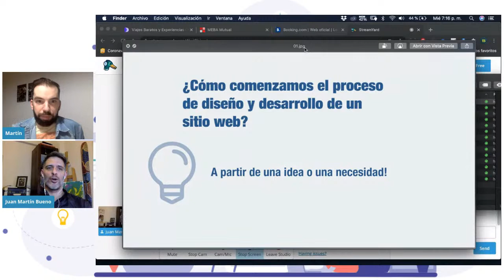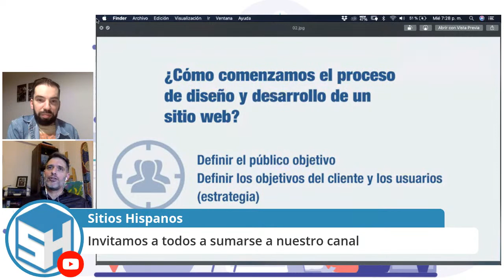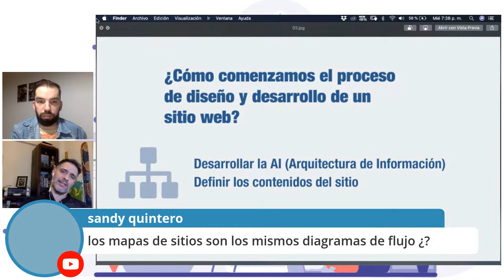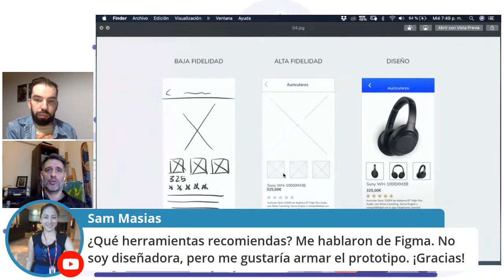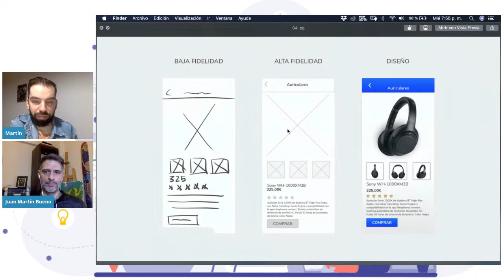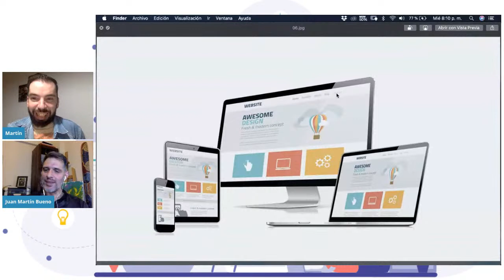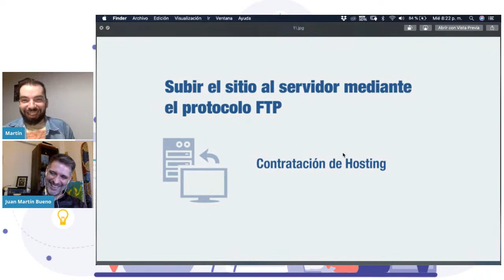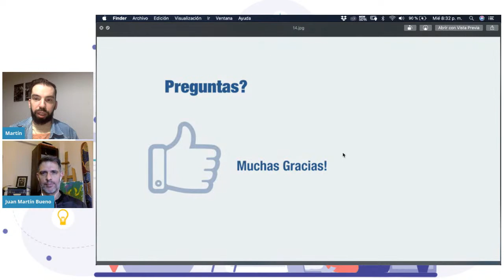Diseñando un sitio web exitoso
En este webinar, Juan Martín Bueno compartirá consejos de usabilidad, diseño web y optimización para tener un sitio web exitoso.